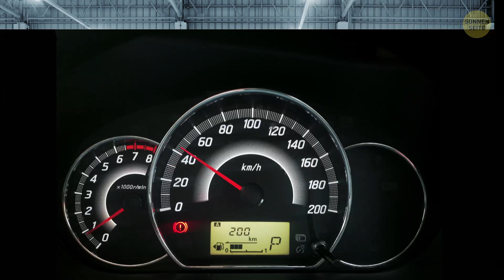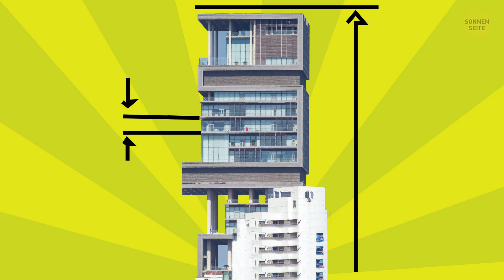11 Verrückte Dinge, die nur indische Milliardäre kaufen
Geld verdienen ist das eine, es auszugeben aber etwas ganz anderes. Oft denken wir an all die Möglichkeiten, wie  wirklich reiche Leute ihr Vermögen ausgeben können. Überlege doch mal, was du tun würdest, wenn du tonnenweise Geld hättest! Würdest du dir eine Jacht mit einem Haus drauf kaufen und wortwörtlich auf einem Bett aus Geld schlafen? Also, wenn du ein indischer Milliardär bist, ist das nur eine Möglichkeit, wie du dein Vermögen durchbringen kannst. Schauen wir doch mal, was sonst noch so geht …

ZEITMARKEN:

Ein Gold-Hemd 0:35

Ein kugelsicheres Auto 1:25

Eine Fahrt im Ferrari 2:27

Eine Diamant-besetzte Handtasche 3:10

Unbezahlbares Wasser 3:51

Bett aus Geldscheinen 4:30

Eine private Boeing 4:54

Eine unvergessliche Hochzeit 5:49

Ein Heli als Hochzeitsgeschenk 6:56

Ein schwimmender Palast 7:45

Ein privater Wolkenkratzer 8:29

ZUSAMMENFASSUNG:
- Datta Phuge, ein Geschäftsmann aus Pune in Indien muss doch wirklich einen Gold-Tick haben. 2013 stellt er 15 Handwerker an, die 16 Tage lang fast rund um die Uhr daran arbeiteten, ihm ein Hemd, das ausschließlich aus Gold besteht, herzustellen.
- Öl- und Gas-Tycoon Mukesh Ambani ist der reichste Mann Indiens und sein Auto ist schwer gepanzert. Es ist nicht nur kugelsicher sondern übersteht auch locker eine Bombenexplosion!
- Eine Fahrt mit einem Ferrari machen, klingt nicht so absurd … solange es nicht das Geburtstagsgeschenk eines superreichen Inders an seinen 9-jährigen Sohn ist!
- Du hast ja schon von Mukesh Ambani und seinem Kugel- und bombensicheren Mercedes gehört. Aber ich denke, auch seine Frau verdient mit ihrem Hang zum Verschwenderischen, wie einer mit Diamanten besetzten Handtasche, einen Platz auf unserer Liste!
- Virat Kohli trinkt nur aus Frankreich importiertes Evian Wasser. Der Preis für eine 1l-Flasche rangiert zwischen 8 und 26 €.
- Ein reicher Mann aus Tripura hatte einen recht seltsamen Kindheitstraum und eines Tages erfüllte er ihn sich sogar. Samar Acharjee hob den Wert von 25 600 € in Rupien (der indischen Währung) ab, und baute sich ein Bett aus den Geldbündeln.
- Bevor Mukesh Ambani sich sein persönliches Flugzeug zulegte, schenkte er seiner Frau einen 53 Mio. €-Airbus zum Geburtstag.
- Die 26-jährige Braut Srishti heiratete den Investmentbanker Gulraj Behl. Die Hochzeit kostete dem glücklichen Vater sage und schreibe 65 Mio. €!
- Eine weitere atemberaubende indische Hochzeit fand 2011 statt, als der Sohn des Kongressleiters Kanwar Singh Tanwar die Tochter von Sukhbir Singh Jaunapuria heiratete. Das Event kostete ungefähr 32 Mio. €.
- Mukesh Ambani besitzt einen privaten Wolkenkratzer in Mumbai. Nein, der gehört nicht einer seiner Firmen – es ist wortwörtlich ein 27 geschossiges Eigenheim!